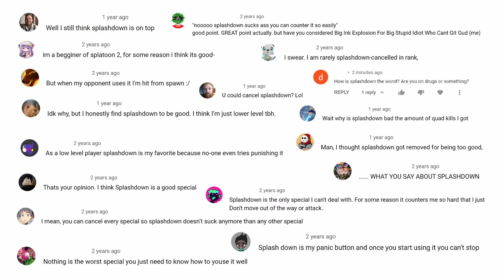WHY Are Splashdown And Reefslider ALWAYS BAD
Splashdown was one of the best concepts we've ever seen for a special, though also one that's been horrible for its entire time in the series, so why is that?

Music List - All from A Hat in Time OST:
Main Theme
Train Rush
The Windmill Peak
Rush Hour